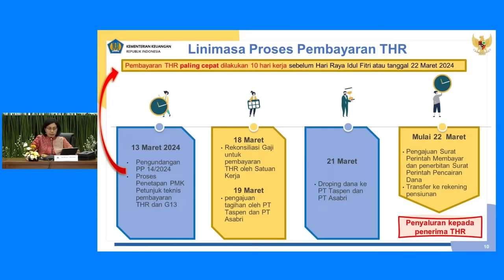🔴THR ASN DAN PENSIUNAN TAHUN 2024 CAIR PALING CEPAT MULAI TANGGAL 22 MARET 2024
sumber: menkeu
PekerjaanASN,Operator sekolah, UpdateberitaASN,BKN,SAKTI.EMIS,SIMPATIKA

Transkrip